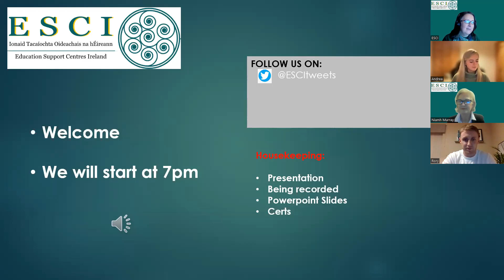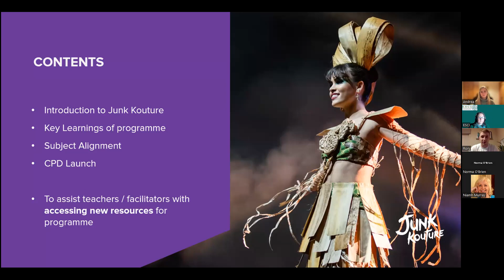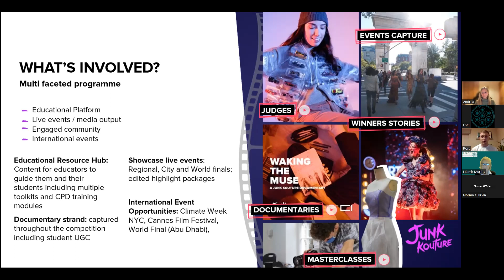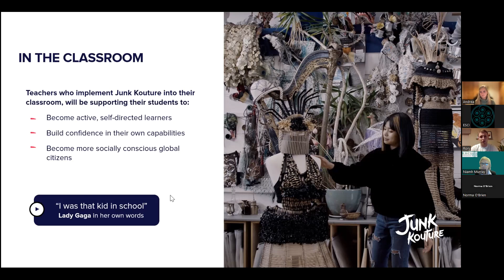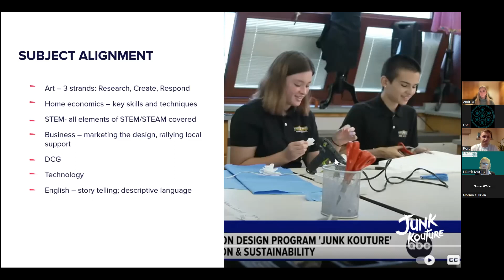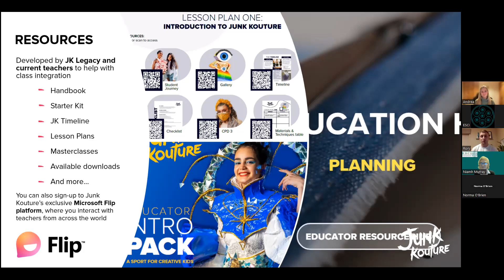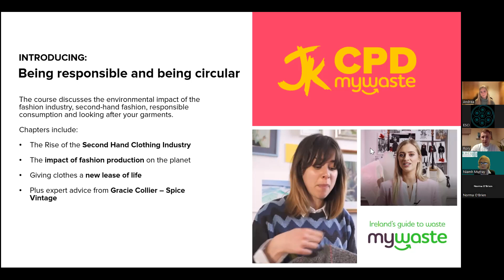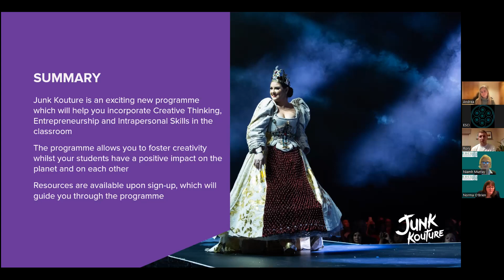ESCI & Junk Kouture Present: Get to Know Junk Kouture and CPD Launch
Online webinar hosted by the ESCI and Junk Kouture on how the programme aligns with climate action and cross curricular.

A big thank you to the ESCI- Education Support Centres Ireland for hosting a really engaging session last week. The Junk Kouture Team used this time to introduce Junk Kouture and share more insights into the programme, including curriculum alignment and our educational programme. They also launched their fourth CPD in association with MyWaste Ireland: Being Responsible and Being Circular.